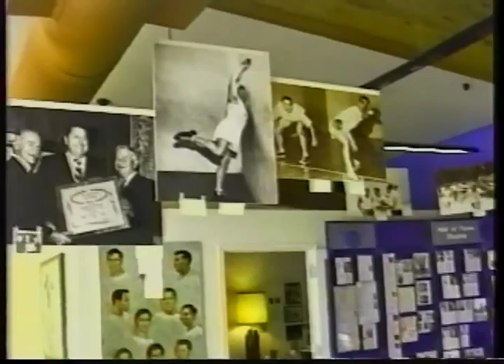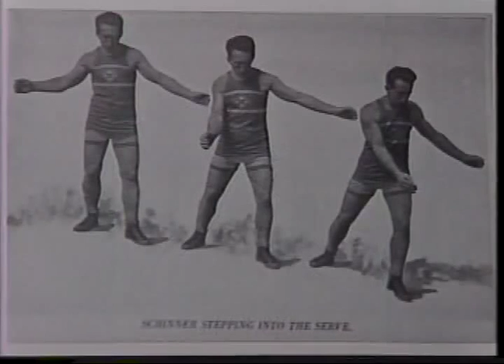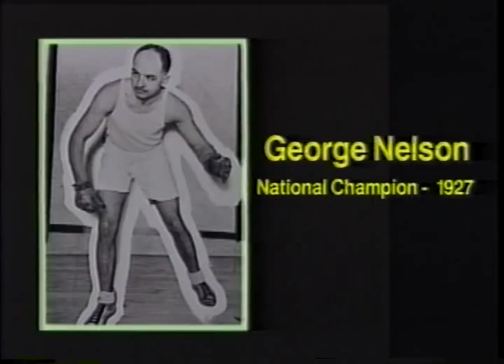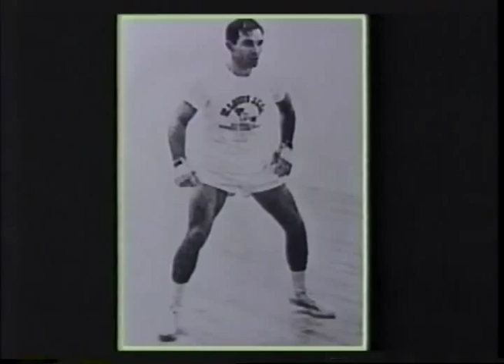1994 USHA Hall of Fame The Champions